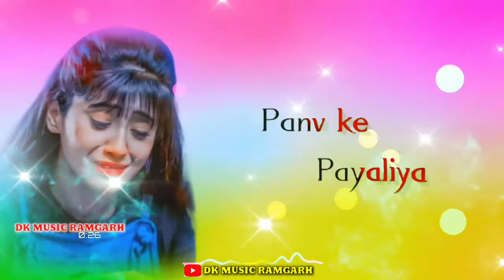tohin to mit ge khortha song status video khortha bewafa song status bewafa sad dk music ramgarh